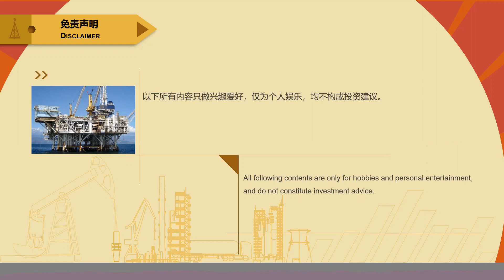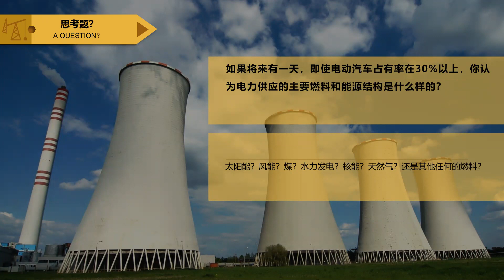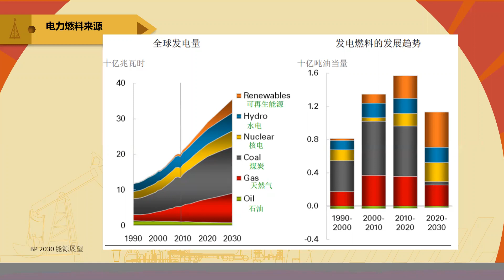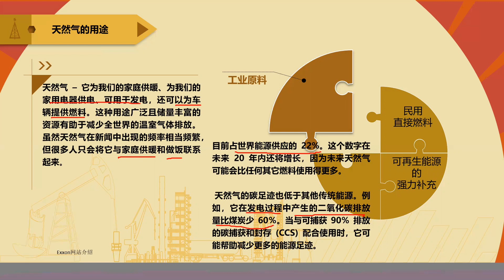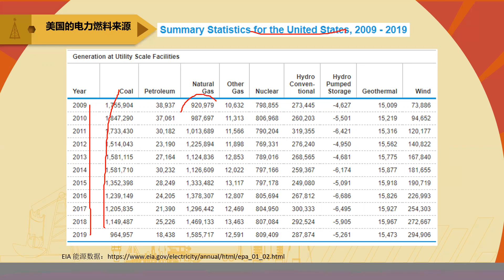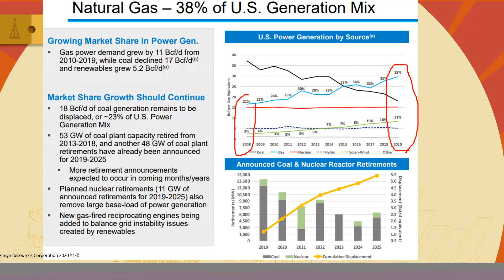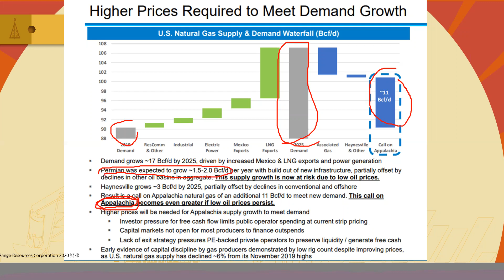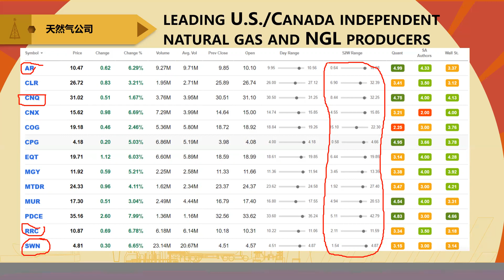天然气股票=上（Natural Gas Stocks）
介绍天然气工业的前景和股票
$AR, $CNQ, $RRC, $SWN